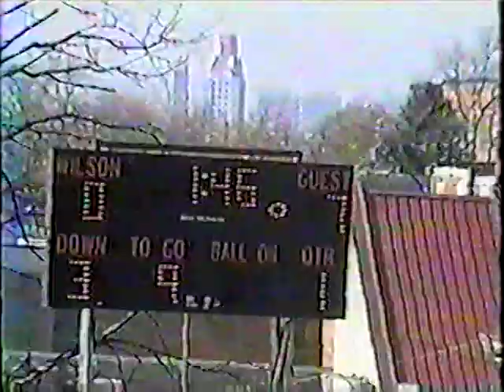VTS 01 3